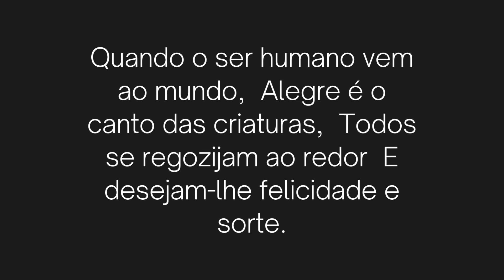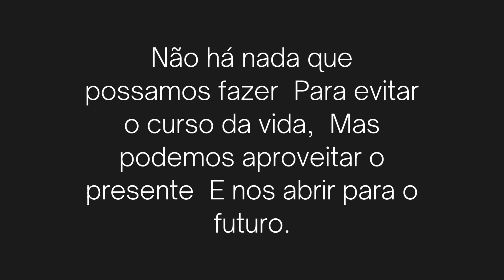VIDA E MORTE